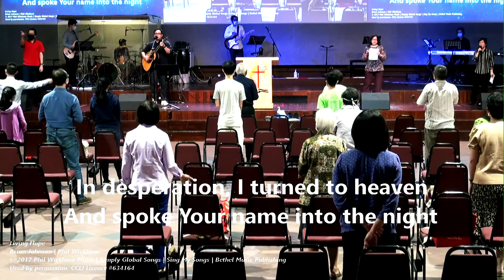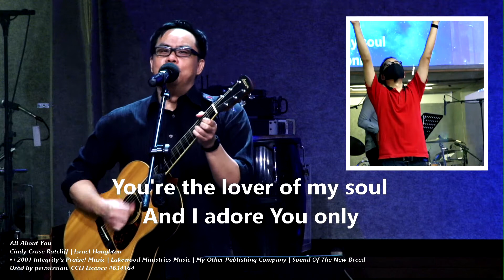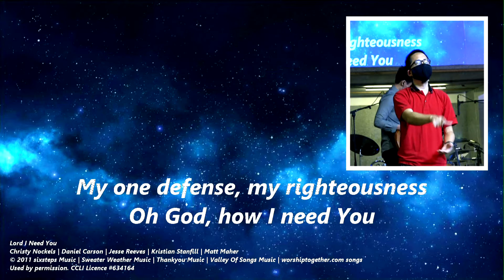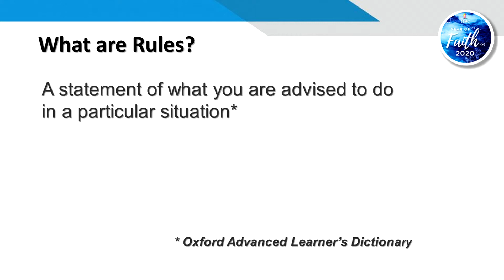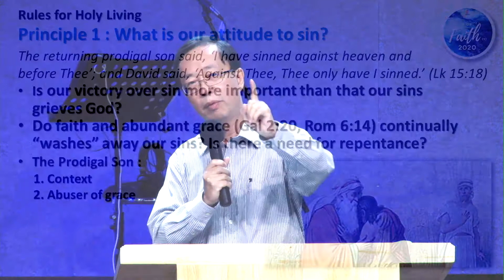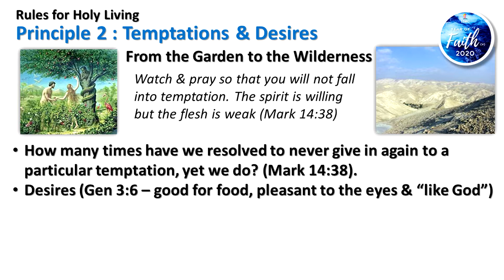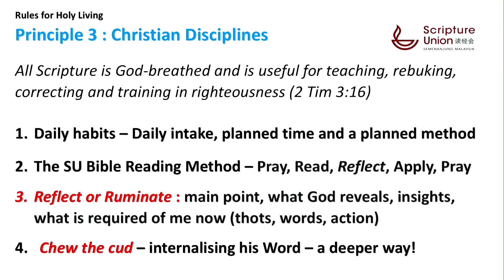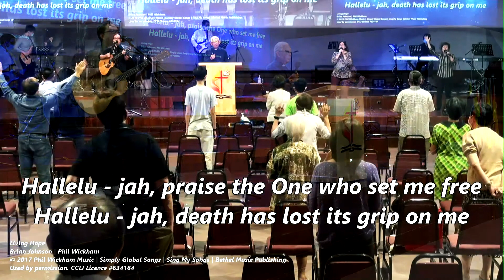SSMC Sunday Celebration, 4 Oct 2020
SSMC Sunday Celebration Service 4 Oct 2020
Worship Leader: Loo Chi Meng 03:50
Signer: Ng Oon Ee
Preacher: Chong Seng Gee
Sermon: Rules for Holy Living 30:23

1. Living Hope 04:27

2. All About You 08:48
Cindy Cruse Ratcliff | Israel Houghton

3. Heaven is in my heart 12:35
Graham Kendrick

4. Lord, I need You 16:40

5. Take my life and let it be 25:00
Words by Frances Ridley Havergal | Music by Henri Abraham Cesar Malan

6. I Surrender All 28:08